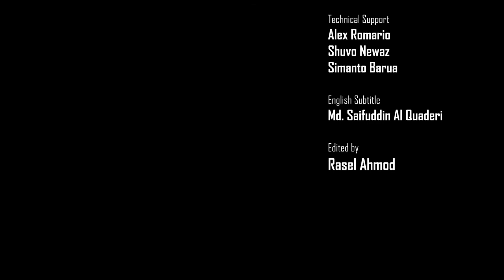Dhaka International Poet Summit 2019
Dhaka International Poet Summit 2019 commrcial from avant farde production